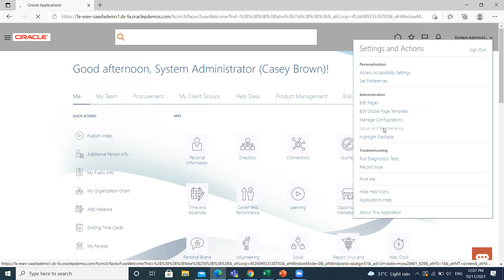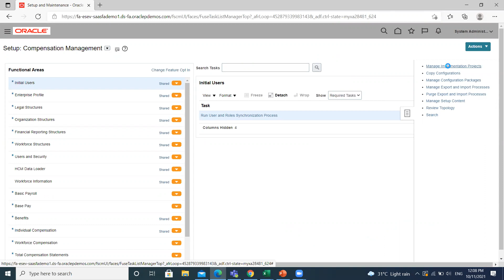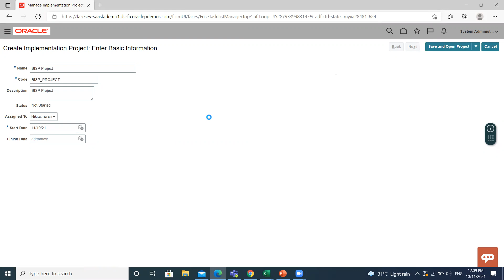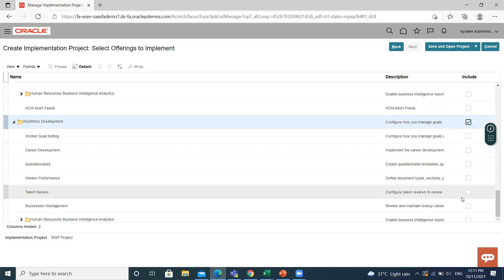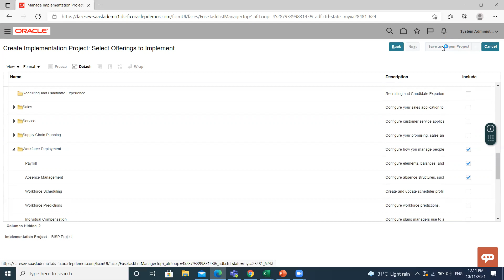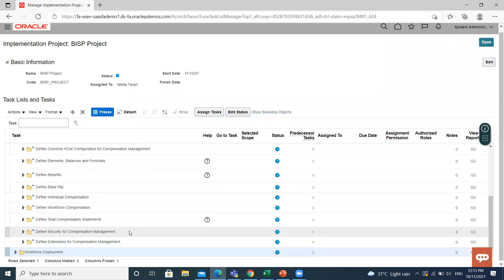Oracle HCM Implement Project | Oracle HCM Training | Oracle HCM Consulting | Oracle HCM FAQs | BISP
An implementation project is the list of setup tasks you need to complete to implement selected offerings and options. This video is all about Oracle HCM Implement Project.
How to Implement Project in Oracle HCM: 00:00
Implement Project With Example: 00:12